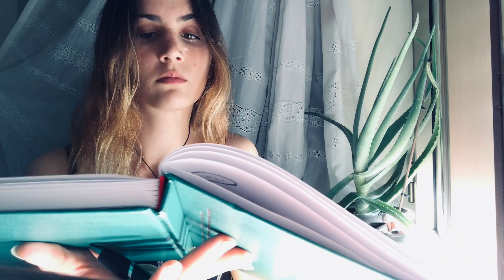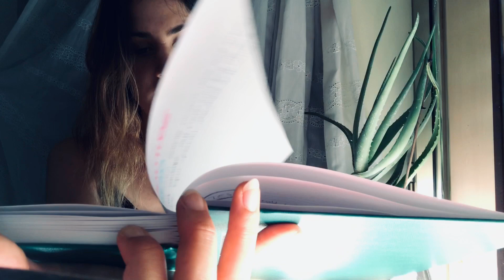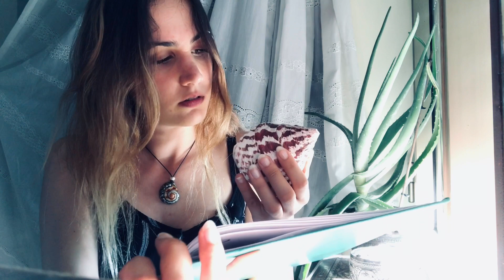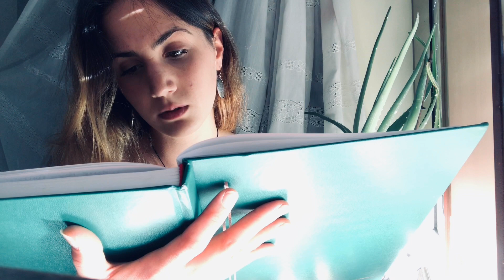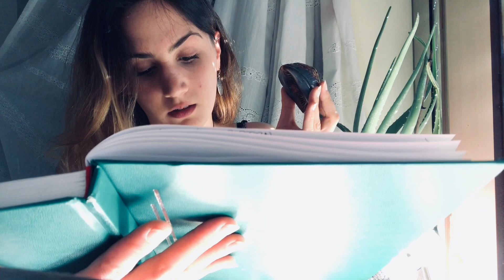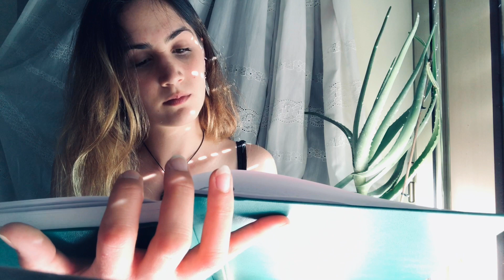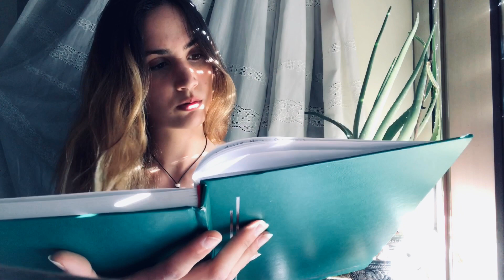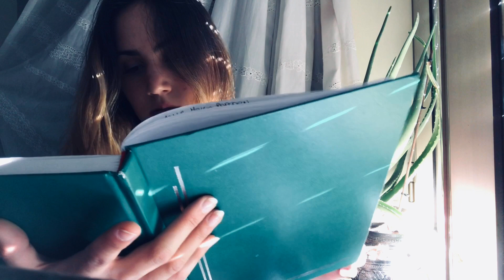ASMR Conchiglie 🐚 | suoni per dormire ~ italiano ~ page flipping ~ soft spoken ~ unintelligible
Ciao a tutti!! 😊In questo video vi mostrerò alcune conchiglie che ho collezionato negli anni, e proverò a classificarle sfogliando il mio quaderno :) Spero sia rilassante!!

Hey guys 😊 In this video I’m going to show you some of the various shells I’ve collected during the years, and I’ll try to classify them with the help of  my notebook :) Hope you enjoy!!